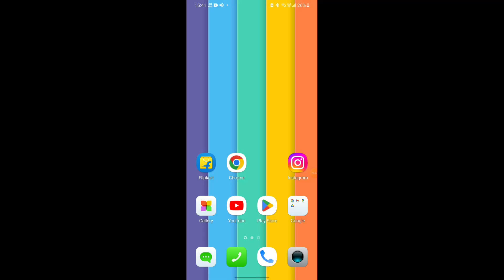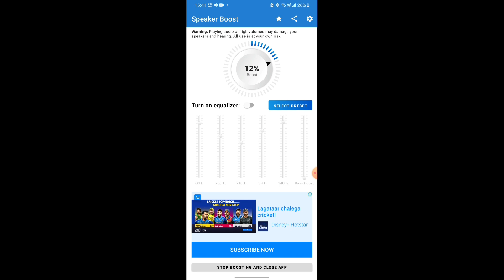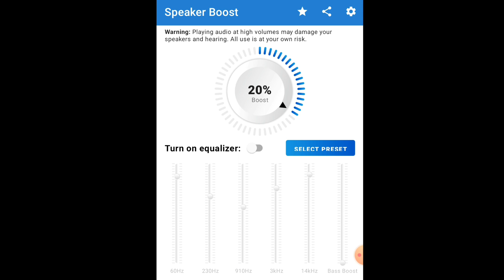how to increase mobile speaker sound Volume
Gadget I'm Using.

Tripod Stand :▪